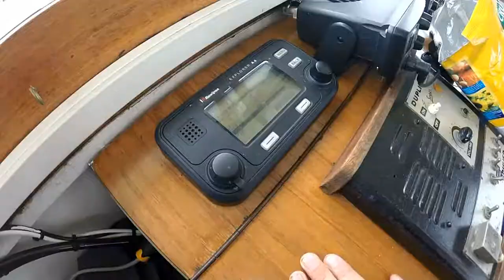Scouting AZG || Kamp Joure 2016 || GoPro Hero 3+ #7